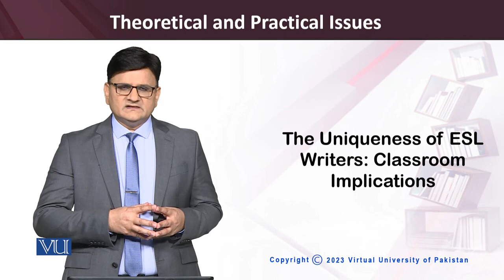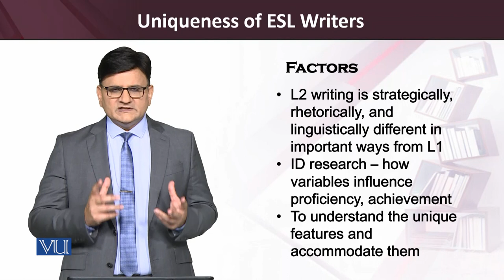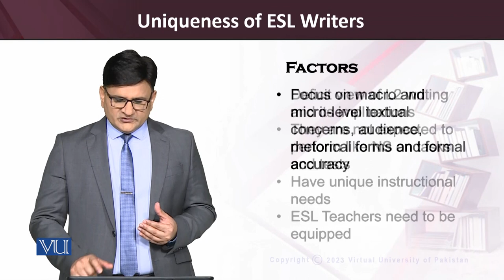The Uniqueness of ESL Writers | Teaching of Reading and Writing Skills | ENG515_Topic218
Topic218: The Uniqueness of ESL Writers - Classroom Implications
 By Dr. Saqib Goraya